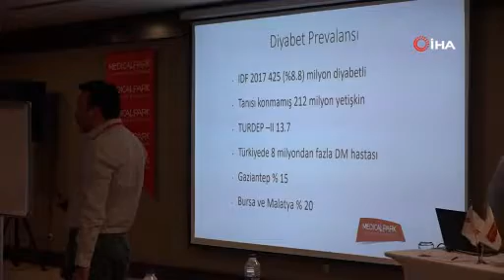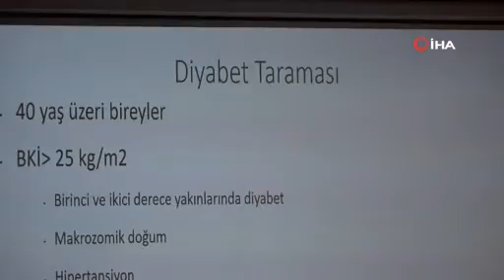Aile hekimleri diyabet hastaları için toplandı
Medical Park Gaziantep Hastanesi, çevre illerdeki aile hekimlerinin katılımıyla diyabet hakkında bilimsel toplantı gerçekleştirdi. Toplantıda diyabet tedavisi ve diyabet konusunda aile hekimlerinin yaşadığı sorunlara karşı nelerin yapılabileceği ele alındı.
Sağlık alanındaki yatırımlarının yanı sıra bilimsel anlamda da yatırımlarına devam eden Medical Park Gaziantep Hastanesi, çevre illerdeki aile hekimlerinin katılımıyla diyabet hakkında bilimsel toplantı gerçekleştirdi. Toplantıda Güneydoğu Anadolu Bölgesinde diyabete bağlı olarak artan ölüm oranlarının önüne geçilebilmesi ve aile hekimlerinin tedavi yöntemleri hakkında yeni bilgiler edinmesi hedeflendi.